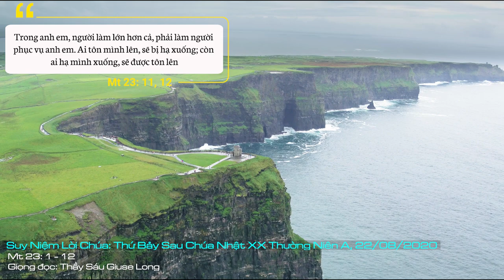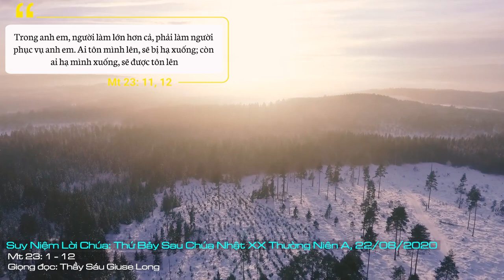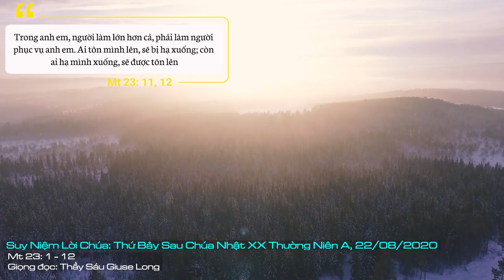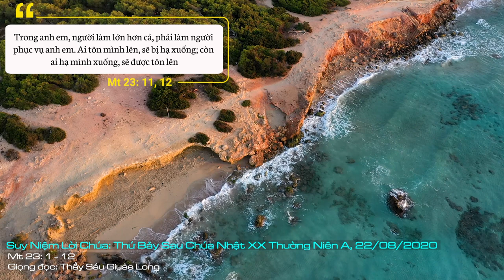Suy Niệm Lời Chúa: Thứ Bảy Sau Chúa Nhật XX Thường Niên A, 22/08/2020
Thứ Bảy Sau Chúa Nhật XX Thường Niên A: Xin giúp chúng con biết cách làm cho mình được lớn lên, đó là biết khiêm nhường phục vụ mọi người.
Chúng ta thường nghe lương dân than thở, tôi lầm vì tin vào người có đạo. Những câu lưu truyền trong dân gian: “Tin đạo chứ đừng tin người có đạo”, ngày càng phổ biến như một lời răn dạy con người hãy biết khôn ngoan, đề phòng. Thật xót xa! “Chiếc áo không làm nên thầy tu”, nên mang danh người có đạo, nhưng chưa chắc là người có đạo. Vì đạo là sự sống chứ không phải là chiếc áo khoác bên ngoài mà lừa dối người khác. Điều này đòi hỏi chúng ta phải tra xét mình, tôi có đạo thực sự không? Nếu tối có đạo, nghĩa là tôi chọn Chúa là lẽ sống, tôi theo luật Tin Mừng mà cư xử, chắc chắn gia đình tôi sẽ an bình, lối xóm và cộng đoàn tôi sẽ yêu thương nhau hơn, sẽ tốt lành hơn.
Sống đạo là nhìn ngắm Chúa mà theo, nghe Lời Chúa dạy mà thực hành, chứ không phải so sánh với người khác. Cũng không thần tượng hóa ai cả. Vì “anh em chỉ có một Cha là Đấng ngự trên Trời, và một vị chỉ đạo là Đức Kitô”, nên chúng ta không vấp phạm vì lầm lỗi người khác, dù là những người thế giá. Cũng không ngừng lại nơi người tốt lành, để không còn biết vươn cao hơn. Nhưng mỗi ngày tập sống hoàn thiện theo mẫu gương Cha trên Trời: “Anh em hãy nên hoàn thiện như Cha anh em trên Trời là Đấng toàn thiện”. Mỗi người, mỗi tạo vật đều có thể phản ảnh sự tốt lành của Chúa, nhưng không phải là Chúa, nên chúng ta đừng ngạc nhiên hay thất vọng khi thấy những thiếu sót lầm lỗi của những người quyền cao chức trọng. Vì tất cả chúng ta là con người. Nhân vô thập toàn. Điều mà Chúa dạy chúng ta, hãy ghi nhớ là: “Trong anh em, ai làm lớn, phải là người phục vụ”.
Lạy Chúa Giêsu, Chúa đã dạy chúng con cách sống đạo, là lắng nghe Lời Chúa, tuân giữ lề luật Chúa, bắt chước đời sống yêu thương phục vụ của Chúa, chứ không phải bắt chước con người. Xin giúp chúng con biết cách làm cho mình được lớn lên, đó là biết khiêm nhường phục vụ mọi người. Amen.